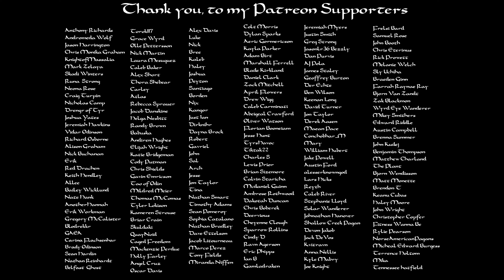Norse Paganism | Honoring Freyja